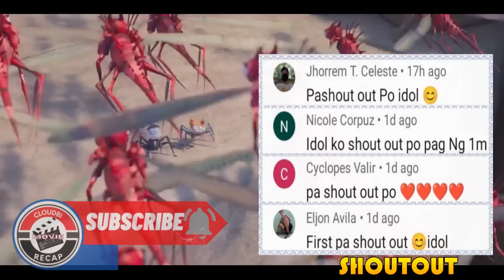Siya ang pinakamagaling na inspektor at nilutas niya ang misteryong pagkamatay ng isang gagamba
TO MY CHANNEL!!!
CLOUDBI MOVIE RECAP!!!

MOVIE TITLE :INSPEKTOR SUN AND THE CURSE OF THE BLACK WIDOW (2022)

pinoymovierecaps recapped